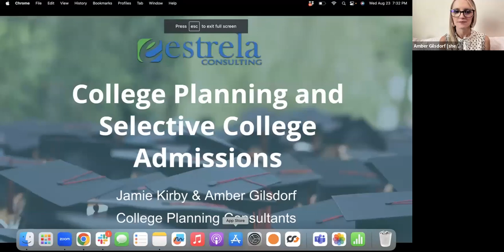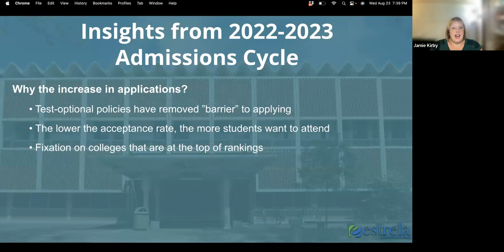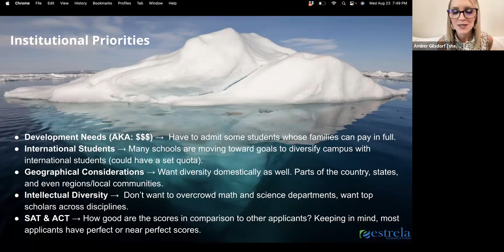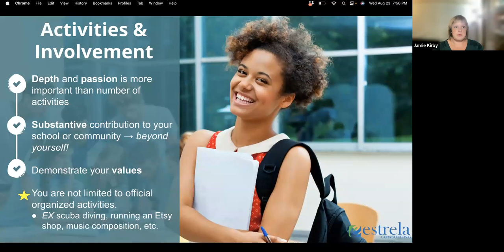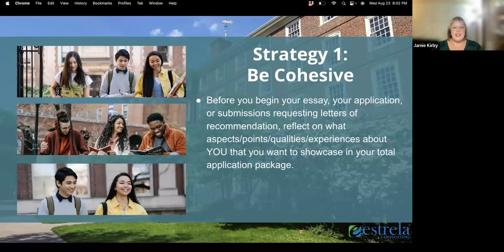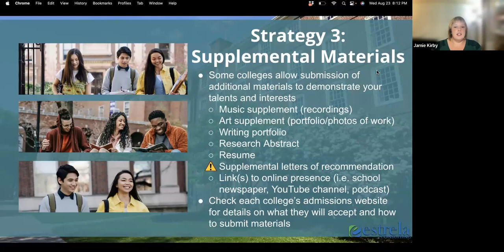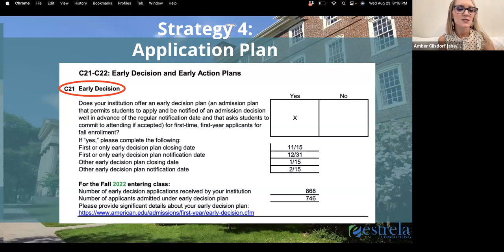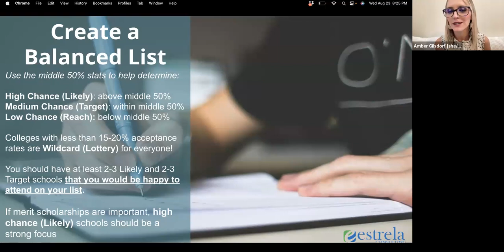Understanding Highly Selective Admissions - Part 2: Tips for Applicants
You've got the grades...

You've got the course rigor...
You've got the test scores...
But what else can you do to help your app stand out & get noticed at highly selective colleges and universities?

Join Estrela College Planning Consultants Jamie Kirby and Amber Gilsdorf as they share their top tips about applying to highly selective colleges and universities...and a little bit of eye-opening data, too!

Note: This is Part 2 of our 2 Part series on Understanding Highly Selective Admissions. You can find Part 1 on our YouTube Channel.